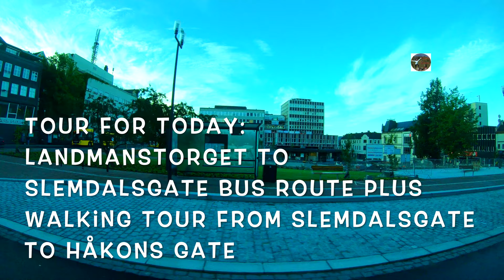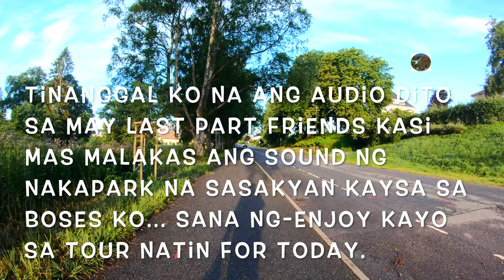Skien Norway Tour (part 4) | Filipina Life in Norway: Saan nga bang banda ako tumira dati?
Micro Moments: This video is about Skien, Norway Tour. Bus route from Landmanstorget to Slemdalsgate and walking tour from Slemdalsgate to Håkons gate.